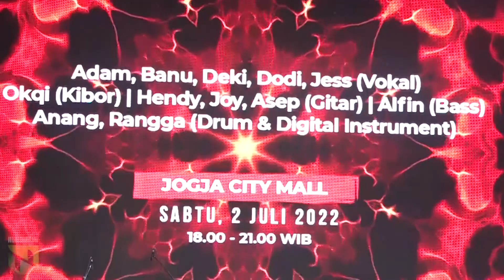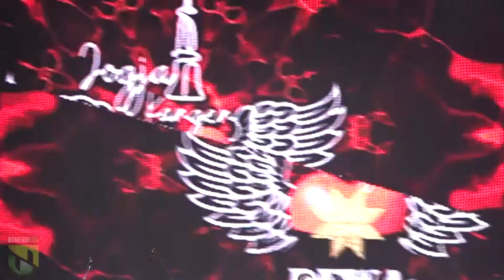AKU DISINI UNTUKMU - DEWA 19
Jogja City Mall, Minggu 2 Juli 2022
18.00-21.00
Vocal : Adam, Deky, Jees, Doddy
Guitar : Asep, Hendy, Joy
Bass : Alfin
Keyboard : Okky
Drum : Anang, Rangga
Backing Vocal : Prima, Asta